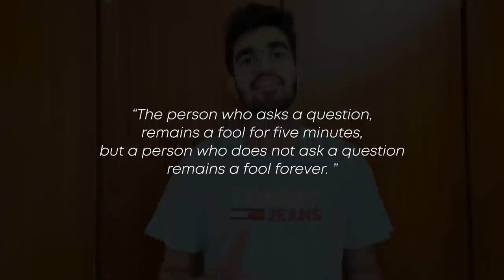NEVER Make This Mistake | WORST Mistake of My Life! | Kushal Lodha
Making mistakes is what makes us human. As human beings, we are bound to make mistakes. But grieving and thinking about the mistake won’t do any good to us. A person can only achieve success, if he isn’t afraid to fail, and learn from mistakes in the past. 😊

Improving what went wrong last time and never repeating those same mistakes would lead to a path of success. Accepting your mistakes is the first step towards progress. 🔥

And as I quote, “Making mistakes is quite easier than accepting it”, let’s all try to accept our mistakes, and figure out what needs to be corrected. 👍

I share my insecurities and my problem to question, and why one should overcome such issues. I also share a story about a boy whose cross-questioning ability made him a Scientist! 😍

I also share a mistake I regret the most, and if you’re in your school or you’re a teenager, you should avoid doing the same. 🙌

Start questioning today!
Make Sure to Watch The Video Till The Very End ✌

🌟  CHAPTERS 🌟

00:00 - Intro

00:50 - Never Fear Asking

01:58 - Being Curious is Underrated

03:15 - Keep Questioning

04:59 - How I Improved

05:55 - Why to Have a Curious Mindset

08:00 - Building Your Own Opinion

09:45 - Outro

✨ Tags ✨

NEVER Make This Mistake | WORST Mistake of My Life!
never make the same mistake twice
how to get over mistakes
past mistakes
one mistake I regret most